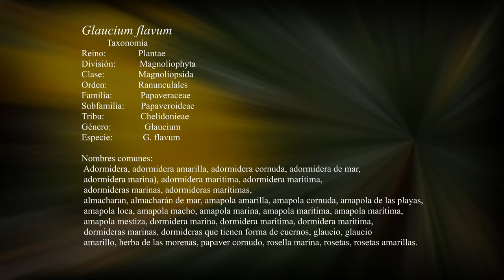Glaucium flavum- Amapola Marina-(214k50f)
Nombres comunes
Glaucium flavum
     Taxonomía
Reino:          Plantae
División:    Magnoliophyta
Clase:         Magnoliopsida
Orden:         Ranunculales
Familia:    Papaveraceae
Subfamilia: Papaveroideae
Tribu:         Chelidonieae
Género:    Glaucium
Especie:  G. flavum
                                Descrita por Heinrich J.N. Crantz y publicado en Stirpium Austriarum   1763

Propiedades
Aunque es poco usada se la considera antitusiva.
VENENOSA . La planta exuda un jugo amarillo al cortarla.